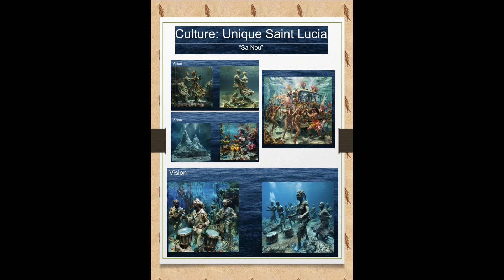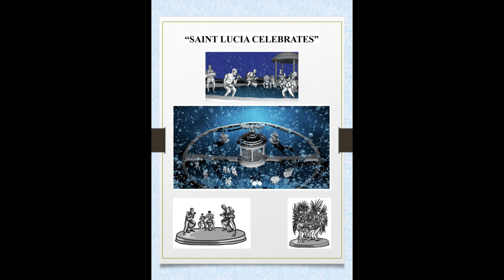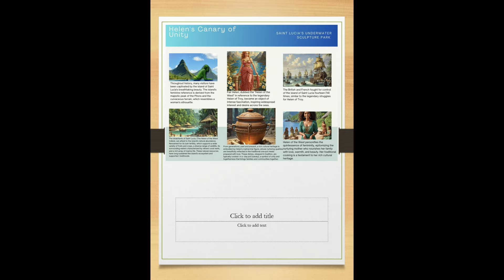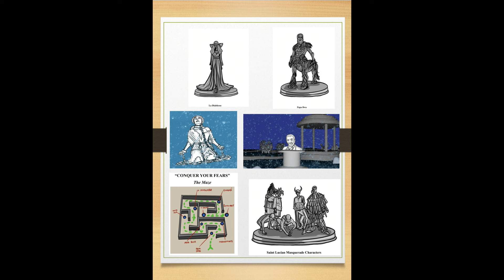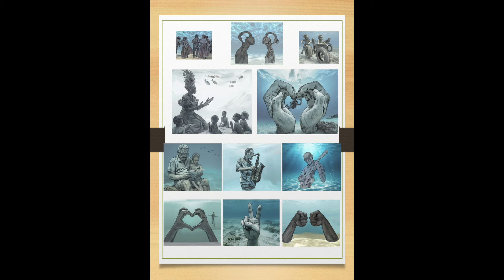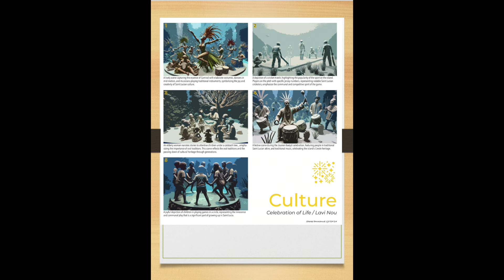National Storyboard Competition Prize Giving Ceremony (October 22, 2024)